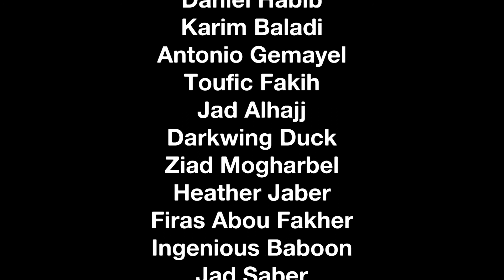Lebanon's Craziest Perfume Maker | DNW Clips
In this clip from DO NOT WORRY #59, Anthony and Nour react RC Perfume's insane TikTok account.